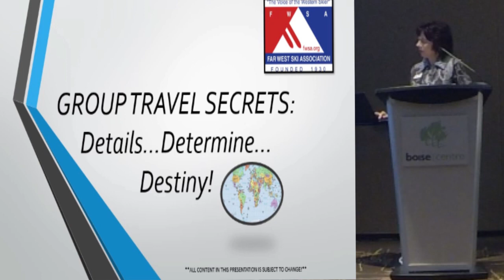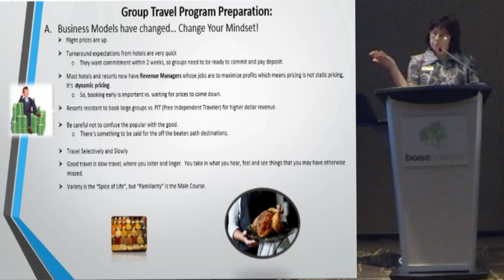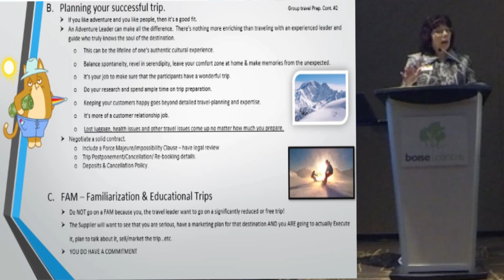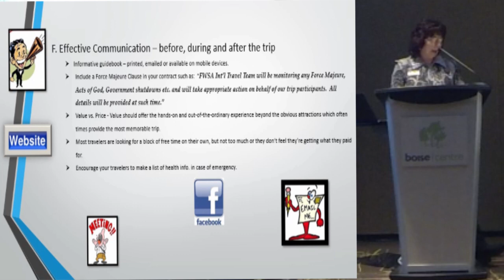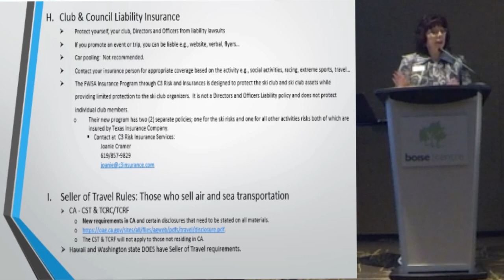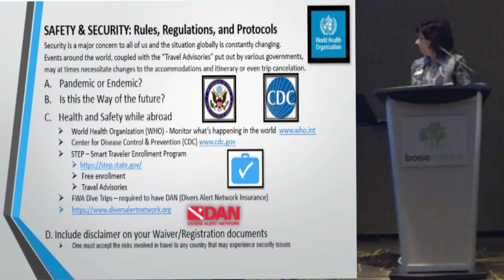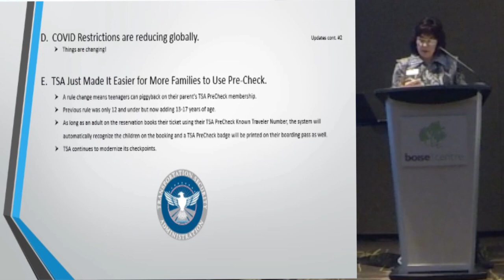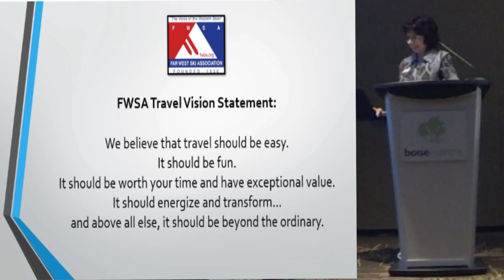Group Travel Secrets=Details Determines Destiny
GROUP TRAVEL SECRETS:Details…Determine…Destiny!
Valuable insights into group travel and information sources